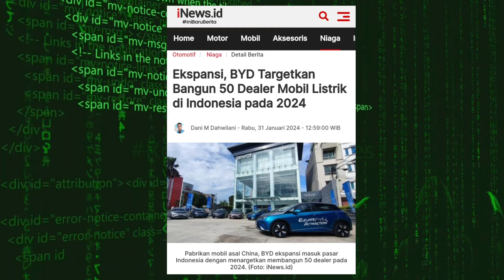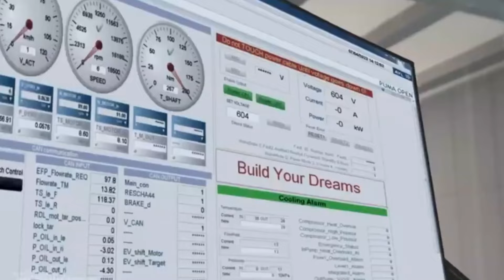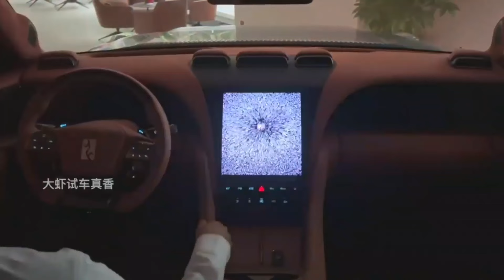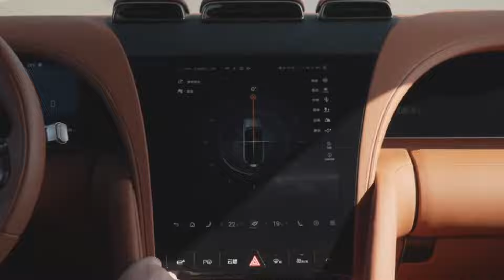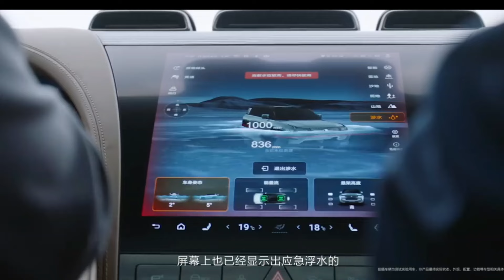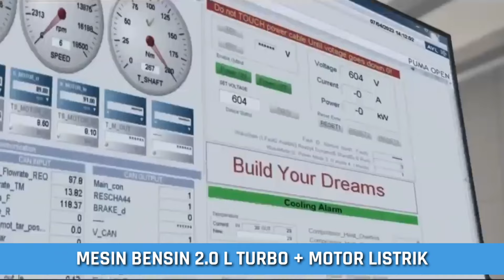CANGGIHNYA GAK MASUK AKAL‼😱 Mobil SUV OFFROAD CINA BIKIN JEPANG EROPA KET4R - KETIR !!!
" MOBIL OFFROAD CHINA BYD YANWANG U8 "